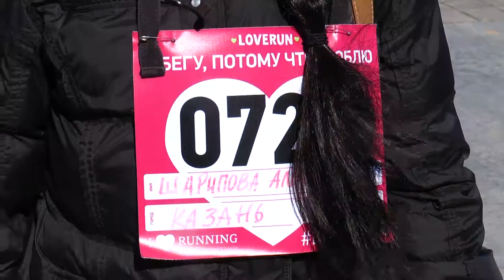Бежим благотворительный кросс 12 апреля 2015 г